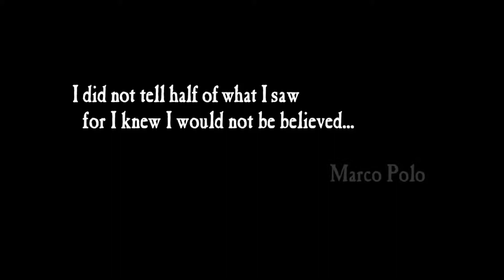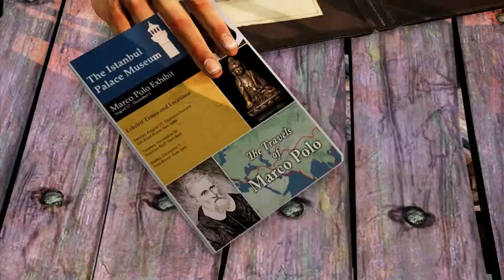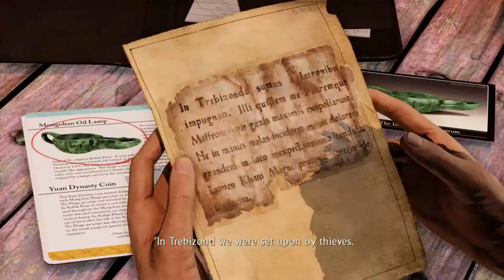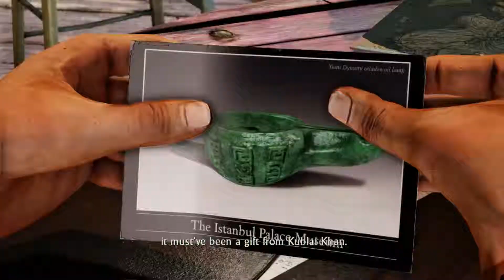Uncharted 2: Among Thieves Chapter 1 | WHAT THE HELL HAPPENED?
In this episode, we see the aftermath of a horrible train wreck, and the condition Nathan Drake is in. How did all of that happen? Hopefully we find out later in the game. Enjoy. All music in the Uncharted series belongs to Greg Edmonson.